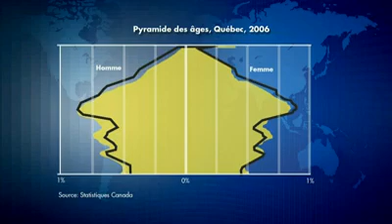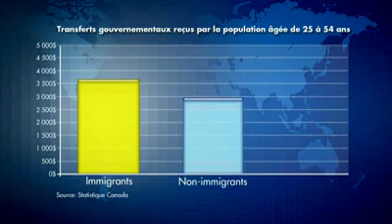Le remède imaginaire - Dumont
Mario Dumont reçoit Benoît Dubreuil, auteur de  Le remède imaginaire - Pourquoi l'immigration ne sauvera pas le Québec.

1 mars 2011